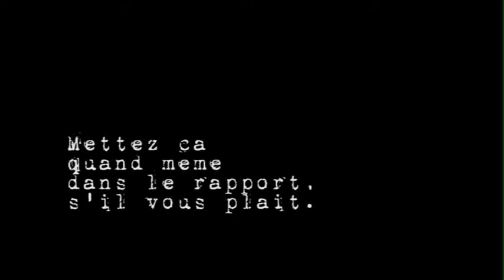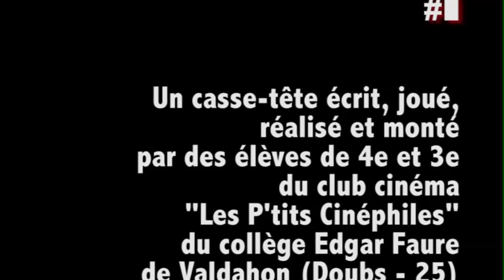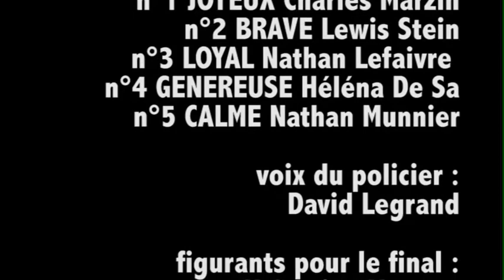ESCAPE GAME #1 collège edgar faure valdahon récompensé au festival de Luxeuil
Ecran noir, puis lumière blanche... Entrez dans un casse-tête mental et suivez ces cinq personnages enfermés dans une pièce blanche... Regardez les indices pour tout comprendre !
Ce film a remporté le prix Lumière du jury adultes au festival interscolaire des Lumières à Luxeuil-les-Bains : bravo aux élèves qui ont écrit le scénario, joué, mis en scène, mais aussi mis en musique et monté. Un vrai travail d'équipe, réussi !